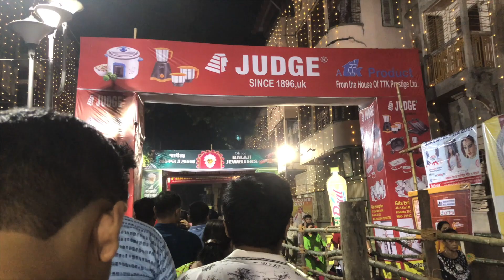Durga Pujo Vlogs 2022 | Durga Puja In Kolkata